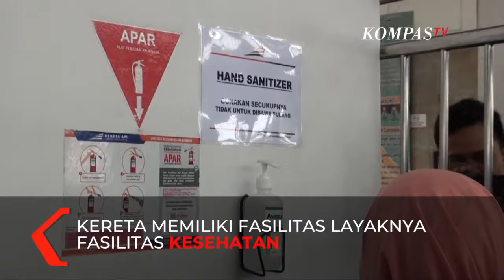Cegah Penyebaran Corona, PT KAI Operasikan Rail Clinic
SEMARANG, KOMPAS.TV - Mencegah penyebaran virus corona di Indonesia, PT Kereta Api Indonesia (KAI) meluncurkan Rail Clinic atau Kereta Kesehatan.

Pengoperasian Rail Clinic ditandai dengan pelepasan oleh Direktur Utama PT KAI Edi Sukmoro di Stasiun Semarang Poncol, Kamis, 5 Maret 2020. Menurut Edi, Rail Clinic akan beroperasi untuk memberikan pelayanan pencegahan virus Corona, di jalur lintas utara maupun selatan Pulau Jawa mulai 5 hingga 9 Maret 2020.

\"Ini kesempatan yang baik karena disampaikan sesuai arahan Kementerian BUMN untuk peduli mengantisipasi virus Covid-19. Kami luncurkan kereta klinik yang menyediakan fasilitas pemeriksaan umum,\" kata Edi, Kamis (5/3/2020).

Edi menyebut terdapat 89 pos kesehatan yang tersebar di berbagai stasiun di Pulau Jawa dan Sumatera, yang siap memberikan pelayanan kesehatan kepada penumpang.

Rail Clinic memiliki fasilitas layaknya fasilitas kesehatan dan akan memberikan pemeriksaan kesehatan tentang virus corona kepada masyarakat. Petugas juga membagikan masker dan pamflet serta mengajarkan cara cuci tangan, pemakaian masker, dan etika batuk atau bersin.

Saat ini, sesuai imbauan Kementerian Perhubungan, PT KAI juga telah menempatkan \"hand zanitizer\" di sejumlah titik di stasiun maupun gerbong kereta.